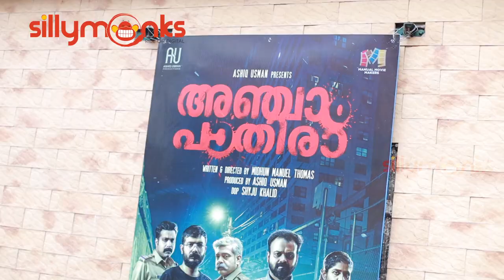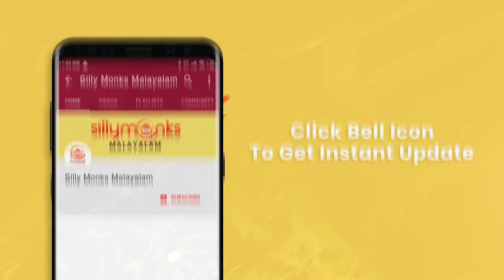പോലീസുകാരെ ത്രില്ലടിപ്പിച്ചു അഞ്ചാം പാതിരാ | Anjaam Pathiraa Special Show for Kerala Police